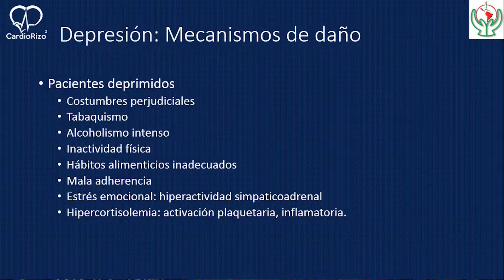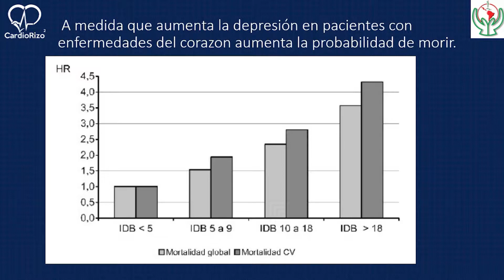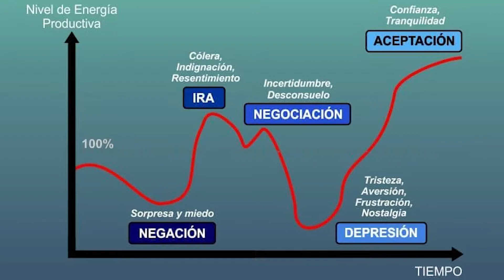SEGMENTO CARDIOSALUDABLE 010622